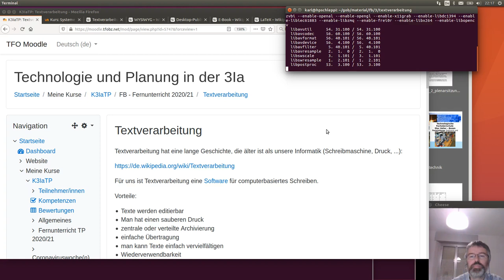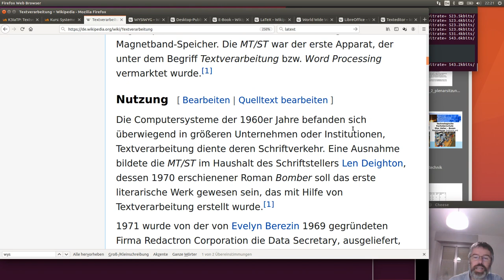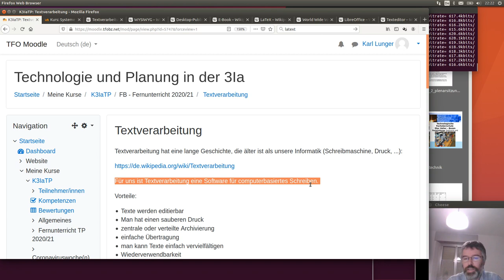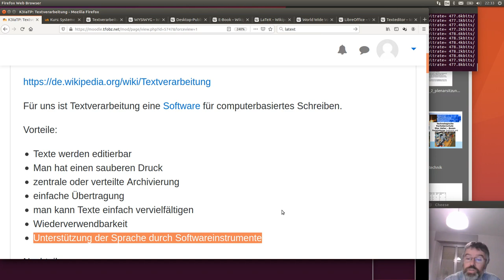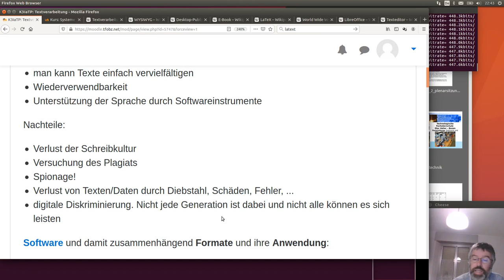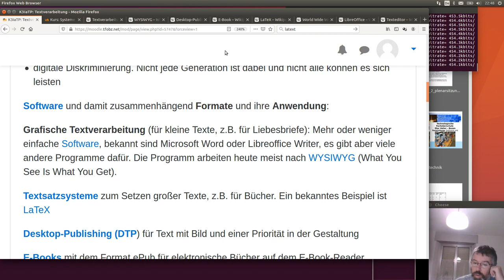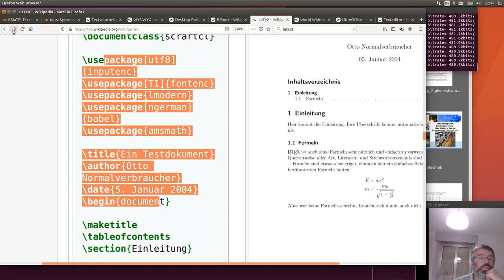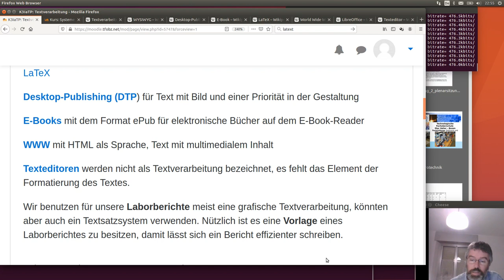Textverarbeitung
Fach: FB